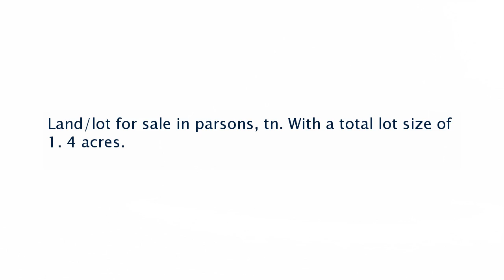Real estate for sale in Parsons Tennessee - MLS# 169716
Lot 12 Carrington Place
Parsons Tennessee 38363
MLS# 169716

Land/lot for sale in parsons tn. With a total lot size of 1. 4 acres.